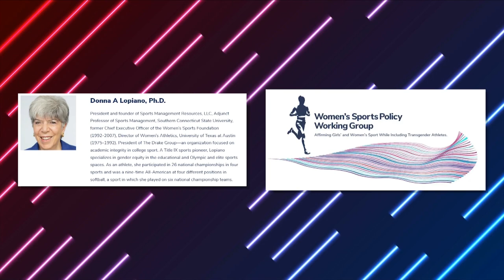Transgender Athletes, the Olympics, and school sports - Full Interview with Donna Lopiano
Women's Sports Policy Group Member, Donna Lopiano shares her research and policy ideas to include transgender women in women's sports. The discussion focuses on Title IX as well as Laurel Hubbard of New Zealand who will be weightlifting in the Olympics.